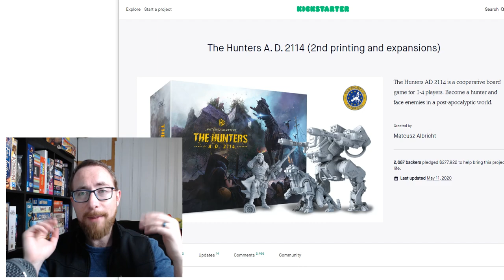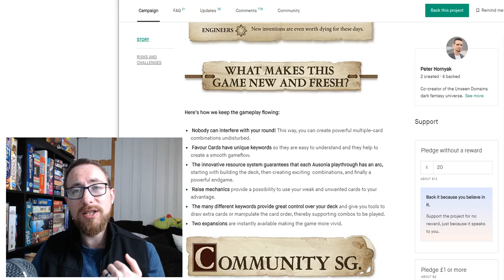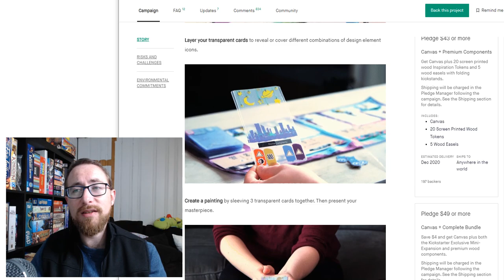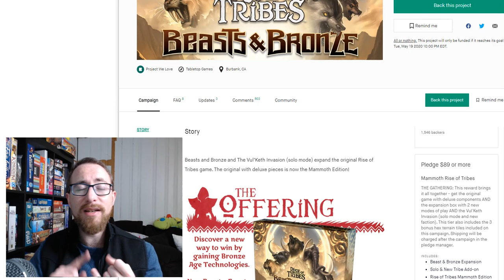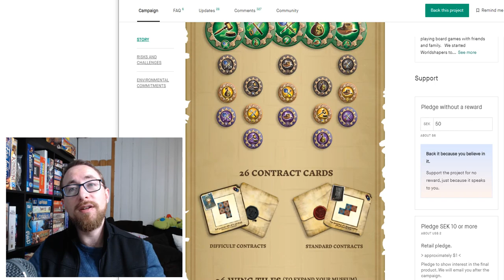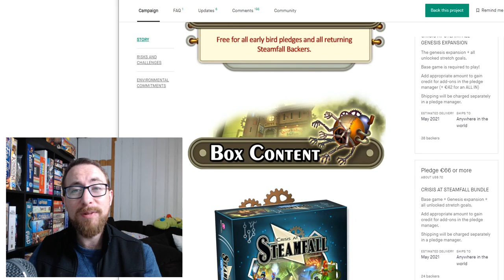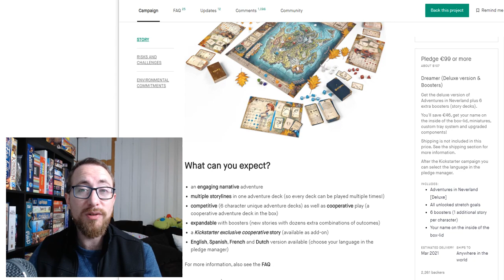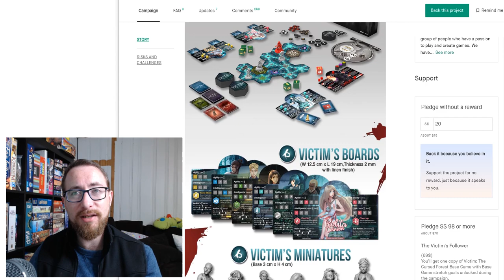To Back or Not To Back - Adventures in Neverland, Ausonia, Canvas and More!!!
In which I talk about Kickstarter Games, and my thoughts on the games and whether or not they are a "good" buy.

*Updates*
00:00:43 The Hunters A. D. 2114 (2nd printing and expansions)
00:01:33 Euthia: Torment of Resurrection

*Kickstarter Games*
00:02:50  Ausonia
00:05:58  Canvas
00:08:06  Rise of Tribes: Beasts & Bronze
00:10:55  Mini Express
00:13:32  Curators
00:15:24  Crisis at Steamfall
00:17:44  Adventures in Neverland
00:21:20  Victim: The Cursed Forest